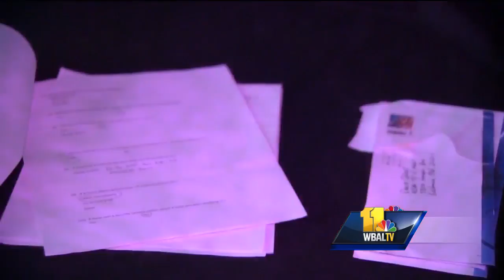Video: Serial burglar has distinctive tattoos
Baltimore County police are asking for the public's help in identifying a man wanted in connection with the burglaries of several houses in Parkville. Police said surveillance video shows the man enter a house through an open window around 11 a.m. on Sept. 18 in the unit block of Meadow Bank Court.